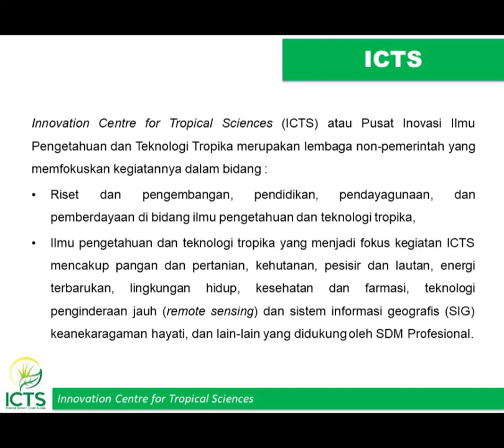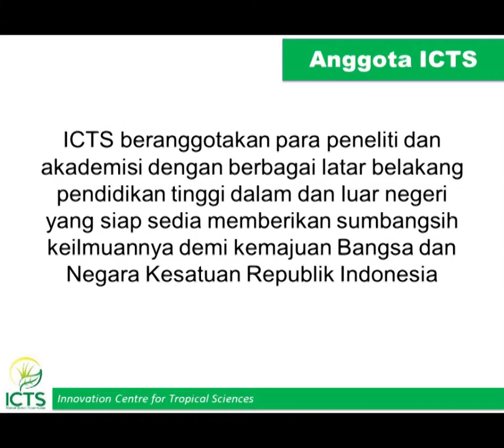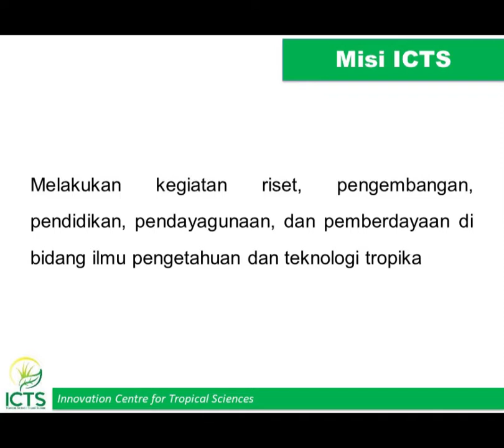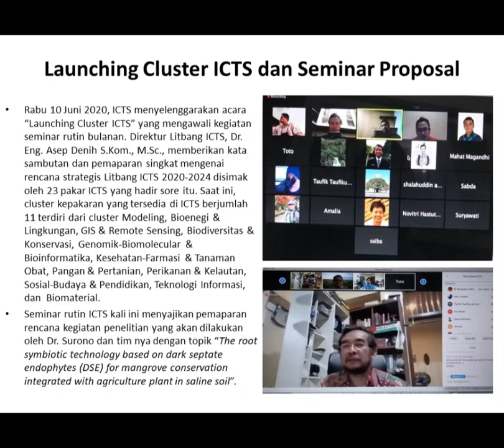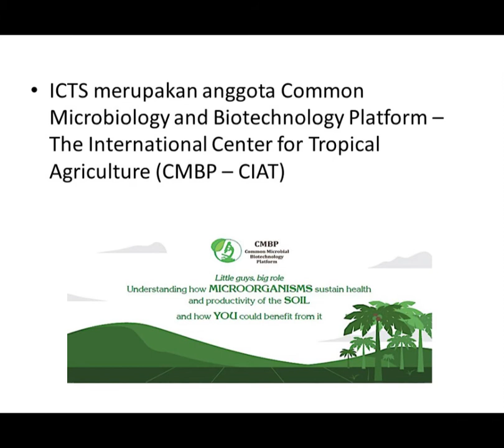Profil ICTS (Bahasa)